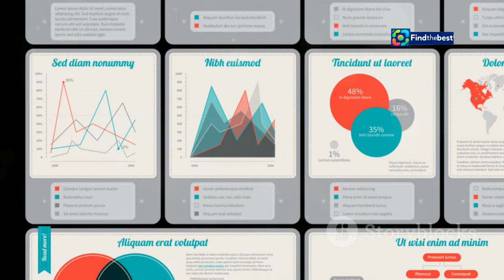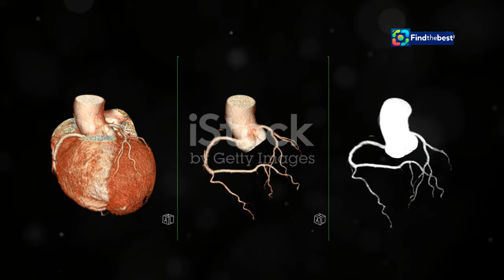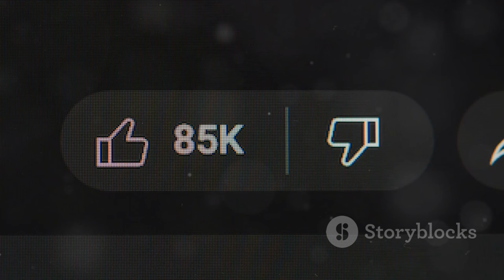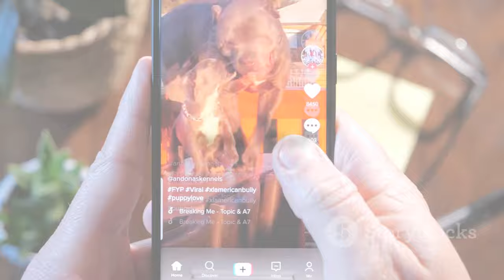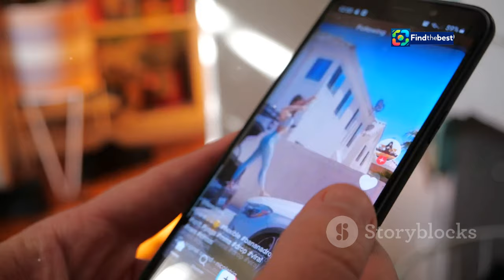O Estilo "Dadcore" de Adam Sandler: Conforto e Autenticidade!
OUTLINE:
00:00:00 It's Not Always About Being Fancy
00:02:56 Comfort is King
00:05:07 Adam Sandler
00:06:15 Celebrity Dads (and Those Who Dress Like Them)
00:07:12 It's Relatable
00:08:14 Authenticity in Fashion
00:09:12 Thanks, TikTok!

 o que é o estilo adotado por Adam Sandler?:https

**Category:**
People & Blogs

**Description (Portuguese):**
🎬✨ Neste vídeo, vamos explorar o estilo "dadcore" adotado pelo icônico Adam Sandler! O que é essa tendência que mistura casualidade, conforto e uma pitada de ironia, inspirada nas roupas dos anos 80 e 90? 🤔👖

Adam Sandler se tornou um verdadeiro ícone desse estilo, visto frequentemente em suas jaquetas da Fila, shorts de basquete e meias altas. 👟🧦 Vamos falar sobre os itens essenciais do "dadcore" e como celebridades como Cole Sprouse e A$AP Rocky também estão adotando essa moda! 🌟

Se você quer saber mais sobre como a simplicidade e a autenticidade estão dominando o mundo da moda, não perca este vídeo! 🕶️✌️

**Description (English):**
🎬✨ In this video, we’ll explore the “dadcore” style adopted by the iconic Adam Sandler! What is this trend that mixes casualness, comfort, and a touch of irony, inspired by the clothing of the 80s and 90s? 🤔👖

Adam Sandler has become a true icon of this style, often seen in his Fila jackets, basketball shorts, and high socks. 👟🧦 We’ll discuss the essential items of “dadcore” and how celebrities like Cole Sprouse and A$AP Rocky are also embracing this fashion! 🌟

If you want to learn more about how simplicity and authenticity are taking over the fashion world, don’t miss this video! 🕶️✌️